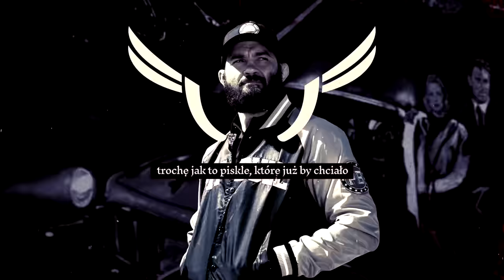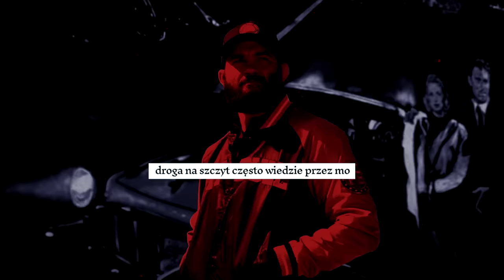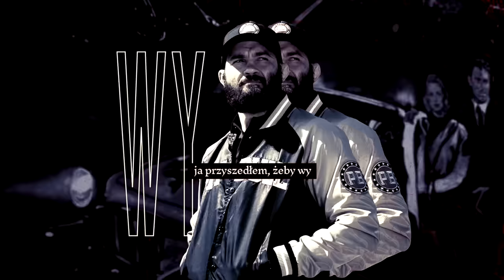Avi x Louis Villain - VENI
VENI to kawałek przygotowany jako entrance song naszego kolegi Michała Materli i po raz pierwszy usłyszymy go w tym charakterze 20 czerwca 2020 podczas gali European Fight Masters na której Michał zmierzy się z Wilhelmem Ottem. Utwór jest zainspirowany niezłomnością, determinacją i talentem, którymi Michał wyróżniał się od początku swojej kariery. Zapraszając do kibicowania, informujemy, że "VENI" NIE jest pierwszym singlem z naszego nadchodzącego albumu. Więcej informacji niebawem!

Title: VENI
Artists: Avi x Louis Villain
Mix/mastering: Arkadiusz Szwed w Hemp Studio
Wydawca: Moya Label